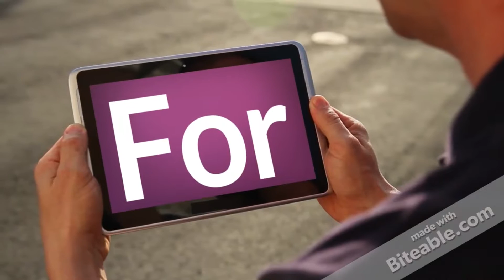I Burnt Myself!!!